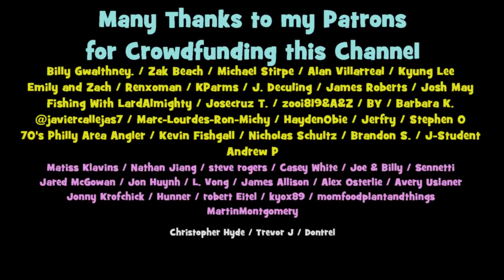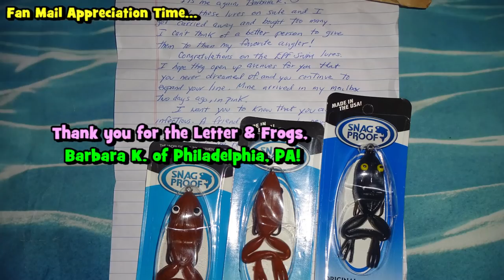Are There Any GOLDEN RAINBOWS Left in the QUARRY...?!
In this EPF Episode, I search for the Elusive "Golden Rainbow Trout" (Oncorhynchus mykiss -- mutation) at my local Quarry. Are there any of them left in there...? All the answers that you seek are in this video. 🤣
[August 4th, 2021 (Fishing Session Number 49)]

🧟...This Quarry is stocked by a private organization (or group of people) every year. This location is NOT a "Trout Approved Water," or even managed by the Pennsylvania Fish and Boat
Commission.
🧟...This fishing spot is one of the most pressured spots around Montgomery County, PA. The number of people who fish it every week is UNREAL in comparison to other places around the area. If you decide to fish over there in the future, keep in mind that your chances of skunking out are pretty high!
🧟...Besides the year of 2020, I have fished this Quarry once a year since 2016. Up to date, I have caught the following Species of fish there: Rainbow Trout (Oncorhynchus mykiss), Brown Trout (Salmo trutta), Bluegill (Lepomis macrochirus), Green Sunfish (Lepomis cyanellus), and Largemouth Bass (Micropterus salmoides).

Rod: Daiwa Spinmatic Rod, UL, 5'6", 2 pcs & Daiwa Kage Rod, UL, 5'6", 2 pcs
Line: Seaguar Red Label 100% Fluorocarbon, 4lbs test line

Bait/lures:

- EuroTackle 1/32 oz. Soft-Lock Tungsten Jig tipped with a 1" EPF Swim For colors, I used mainly Purple Shad and Pink.
- Berkley Power Bait, Salmon Egg flavor on a size 10 Mustad Hook with a Water Gremlin Split Shot above it.

Tools:

- Bentgo Classic Bento Box, Blush Marble color
- Under Armour Adult Team Hustle 3.0 Backpack
- Berkley Spiral Rod Holders